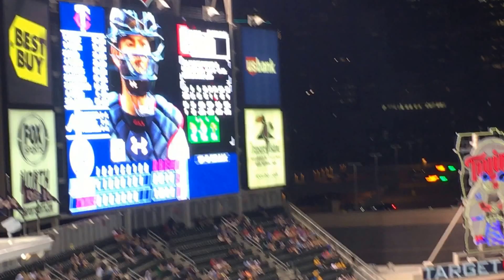【MIN】 ターゲット・フィールド 試合中の雰囲気 (ミネソタ・ツインズ本拠地)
MLB ミネソタ・ツインズの本拠地、ターゲット・フィールドでの試合中の雰囲気です。

以上